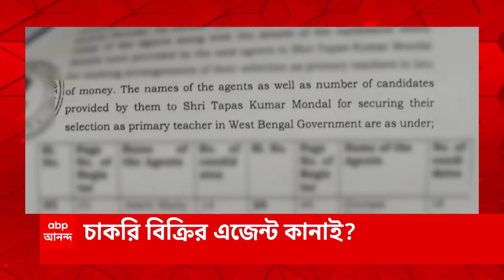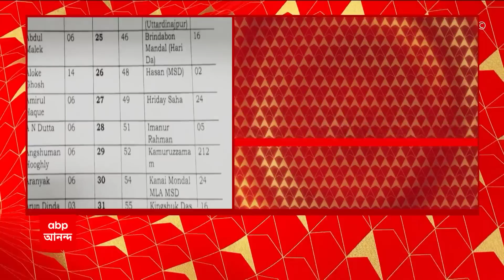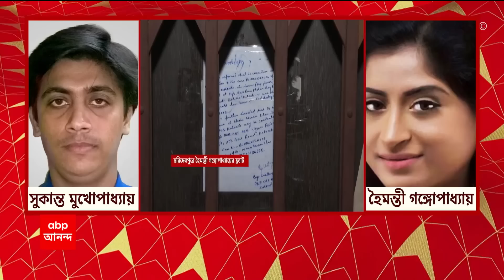CBI: নববর্ষে সাঁড়াশি অভিযান | ABP Ananda Live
CBI increases raids: বাংলার নববর্ষেই নিয়োগ দুর্নীতিতে সিবিআইয়ের ম্যারাথন চতুর্মুখী অভিযানে
গোপাল দলপতির ভূপতিনগরের বাড়ির পরে হৈমন্তীর ফ্ল্যাটে তল্লাশি সিবিআই
হরিদেবপুরে গোপালের প্রাক্তন স্ত্রী হৈমন্তীর ফ্ল্যাটে সিবিআই তল্লাশি
২৬ ঘণ্টা ধরে বড়ঞার তৃণমূল বিধায়কের বাড়িতে সিবিআই অভিযান
বীরভূম-কলকাতায় তৃণমূলের প্রাক্তন ব্লক সভাপতির বাড়ি-আশ্রমে তল্লাশি
ভূপতিনগরে গোপাল দলপতির গ্রামের বাড়িতেও সিবিআইয়ের অভিযান

পয়লা বৈশাখে নিয়োগ দুর্নীতিকাণ্ডে তদন্তের গতি আরও বাড়াল সিবিআই।
কলকাতা থেকে জেলা, বিভিন্ন জায়গায় তল্লাশি। বীরভূমের নলহাটিতে তৃণমূলের প্রাক্তন ব্লক সভাপতি বিভাস অধিকারীর বাড়ি ও আশ্রমে তল্লাশি গোয়েন্দাদের। কলকাতার আমহার্স্ট স্ট্রিটে বিভাস অধিকারীর ফ্ল্যাট সিল। স্ক্যানারে গোপাল দলপতিও। পূর্ব মেদিনীপুরের ভূপতিনগরে গোপালের গ্রামের বাড়িতে তল্লাশি সিবিআইয়ের। বড়ঞার তৃণমূল বিধায়ক জীবনকৃষ্ণ সাহার বাড়িতেও ম্যারাথন তল্লাশি সিবিআইয়ের।

নিয়োগ দুর্নীতিকাণ্ডে (Recruitment Scam) পূর্ব মেদিনীপুরে (East Medinipur) গোপাল দলপতির (Gopal Dalapati) বাড়িতে সিবিআই